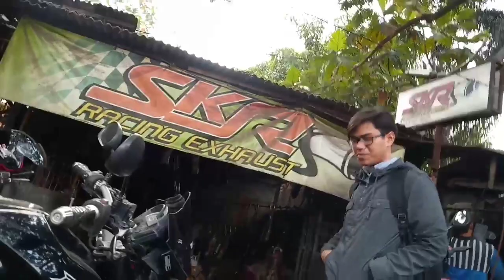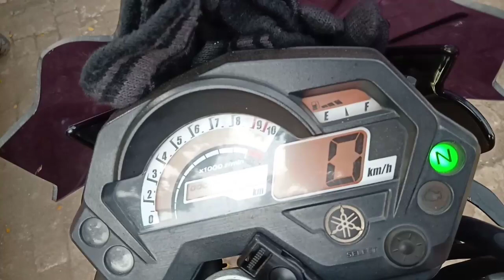Ngibrit..! Bison kocar kacir setelah d potong lehernya d bengkel knalpot SKR racing exhaust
Video ini mengulas pelepasan katalis yg berada d tabung tengah Yamaha bison
Maksud dan tujuan agar akselerasi semakin enak, namun suara tetap setandar ataw garing
Tabung tengah Yamaha bison SKR racing exhaust ganti mengunakan bahan pipa yg d tekuk L

Raden Patah, Ciledug, Tangerang
KAMI ADA KAMI NYATA
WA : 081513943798